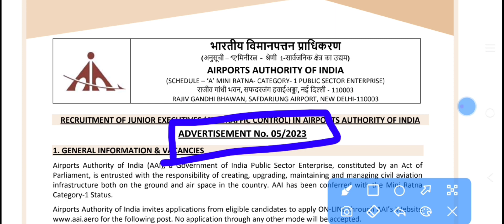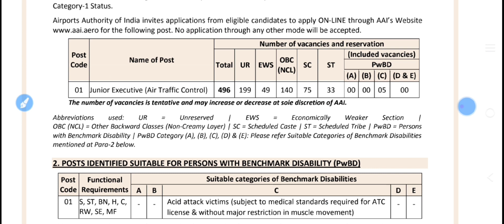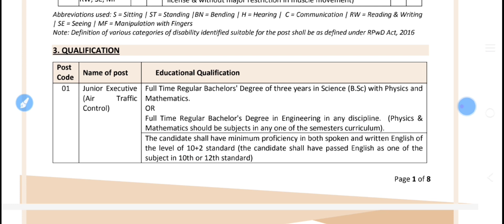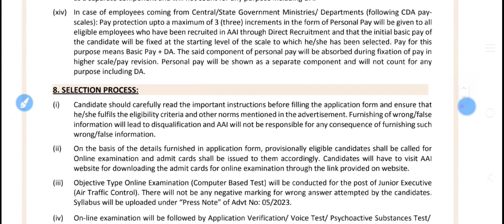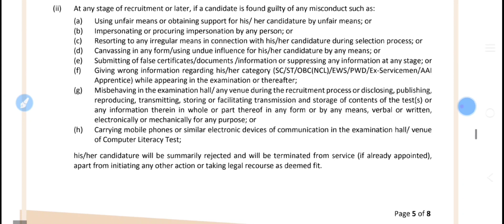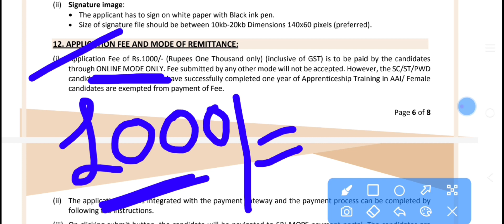AAI recruitment notification out 2023 | AAI भर्ती 2023 लेटेस्ट | सैलरी 50000+ | airport authority